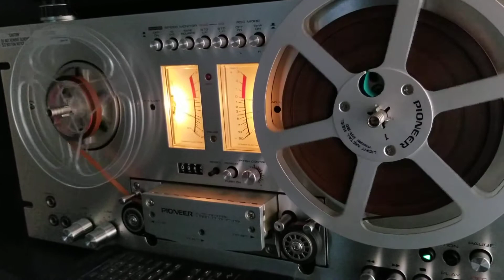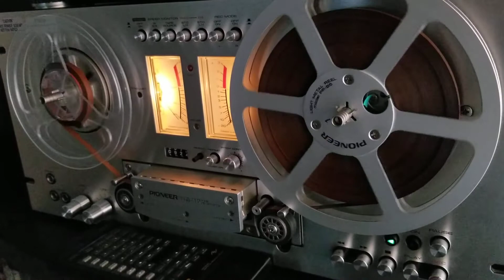Ю.Визбор - Семейный диалог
Russia collection